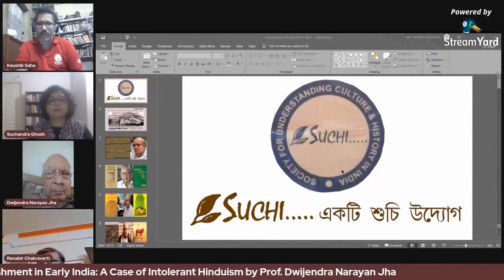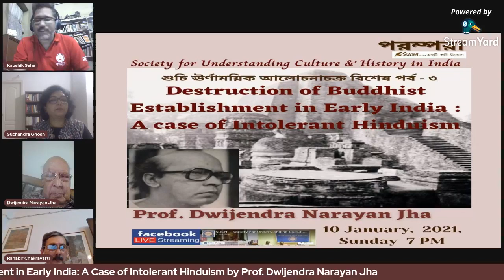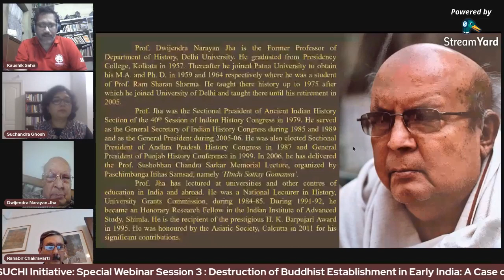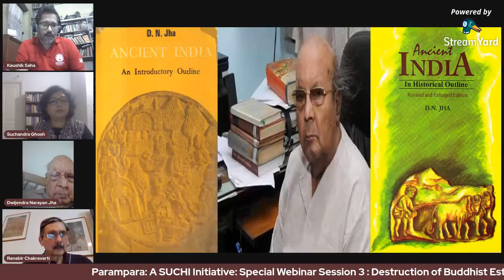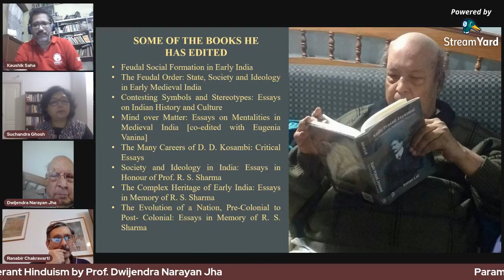Destruction of Buddhist Establishment in Early India: A Case of Intolerant Hinduism: Prof. D. N. Jha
SUCHI _ Society for Understanding Culture & History in India

Parampara: A SUCHI Initiative: Special Webinar Session - 3
পরম্পরা: একটি শুচি উদ্যোগ: শুচি ঊর্ণাময়িক আলোচনাচক্র বিশেষ পর্ব-৩

Destruction of Buddhist Establishment in Early India: A Case of Intolerant Hinduism
Distinguished Speaker: Prof. Dwijendra Narayan Jha
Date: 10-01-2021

ABOUT THE DISTINGUISHED SPEAKER
       Prof. Dwijendra Narayan Jha is the Former Professor of Department of History, Delhi University. He graduated from Presidency College, Kolkata in 1957. Thereafter he joined Patna University to obtain his M.A. and Ph. D. in 1959 and 1964 respectively where he was a student of Prof. Ram Sharan Sharma. He taught there history up to 1975 after which he joined University of Delhi and taught there until his retirement in 2005.
 Prof. Jha was the Sectional President of Ancient Indian History Section of the 40th Session of Indian History Congress in 1979. He served as the General Secretary of Indian History Congress during 1985 and 1989 and as the General President during 2005-06. He was also elected Sectional President of Andhra Pradesh History Congress in 1987 and General President of Punjab History Conference in 1999. In 2006, he has delivered the Prof. Sushobhan Chandra Sarkar Memorial Lecture, organized by Paschimbanga Itihas Samsad, namely ‘Hindu Sattay Gomansa’.
 Prof. Jha has lectured at universities and other centres of education in India and abroad. He was a National Lecturer in History, University Grants Commission, during 1984-85. During 1991-92, he became an Honorary Research Fellow in the Indian Institute of Advanced Study, Shimla. He is the recipient of the prestigious H. K. Barpujari Award in 1995. He was honoured by the Asiatic Society, Calcutta in 2011 for his significant contributions.

SOME OF THE BOOKS HE HAS AUTHORED

Revenue System in Post-Maurya and Gupta Times
Economy & Society in Early India: Issues and Paradigms
Ancient India: An Introductory Outline
Ancient India: In Historical Outline
Early India: A Concise History
Holy Cow: Beef in Indian Dietary Traditions
The Myth of the Holy Cow
Against the Grain
Rethinking Hindu Identity

SOME OF THE BOOKS HE HAS EDITED

Feudal Social Formation in Early India
The Feudal Order: State, Society and Ideology in Early Medieval India
Contesting Symbols and Stereotypes: Essays on Indian History and Culture
Mind over Matter: Essays on Mentalities in Medieval India [co-edited with Eugenia Vanina]
The Many Careers of D. D. Kosambi: Critical Essays
Society and Ideology in India: Essays in Honour of Prof. R. S. Sharma
The Complex Heritage of Early India: Essays in Memory of R. S. Sharma
The Evolution of a Nation, Pre-Colonial to Post- Colonial: Essays in Memory of R. S. Sharma